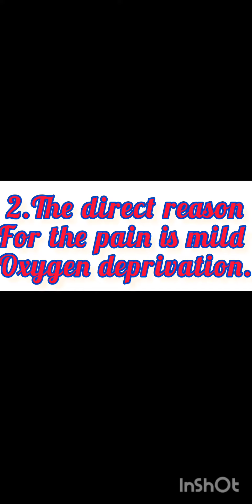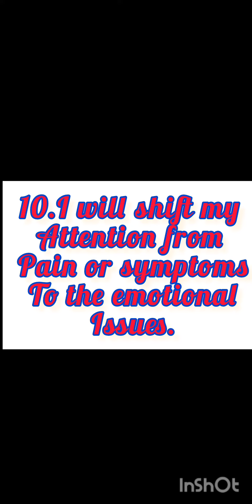DR SARNO'S 12 DAILY ROUTINE:FOLLOW THESE RULES IF U WANT TO FREE OF ANY PAINS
music used

follow these12 rules if you want to free your self from any pain.